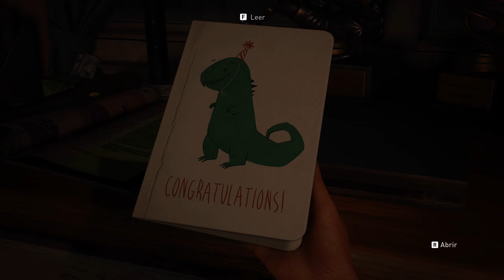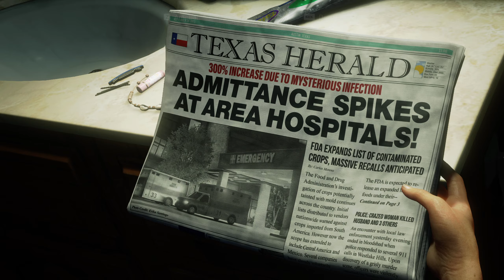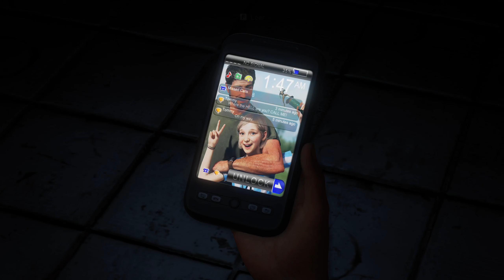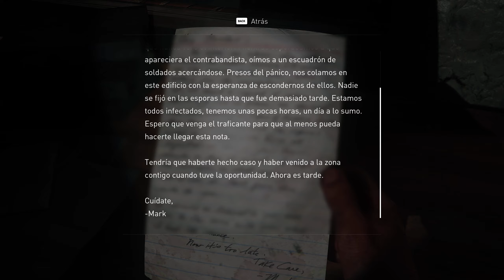PROBANDO LA V1.1!! TLOU PARTE 1 PC